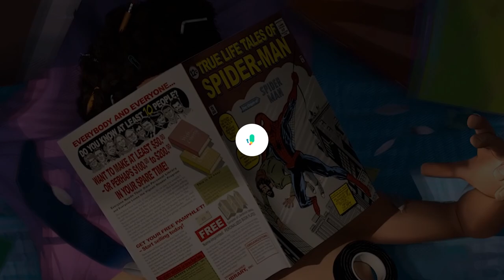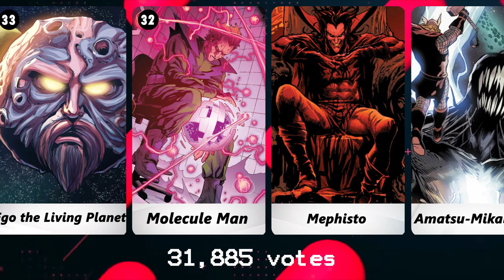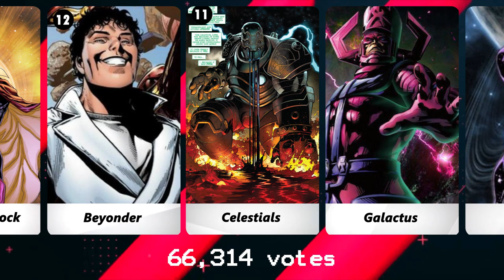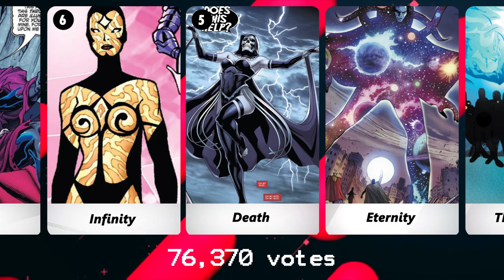Most Powerful Marvel Characters !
Marvel characters more powerful than Thanos
Most Powerful Characters in Marvel Comics !
The 50 MOST Powerful Marvel Characters
Ranking  Most Powerful Marvel Cosmic Characters
Five most powerful characters in the Marvel Universe

Zeus
Ymir
Vishanti
Ultron
Ultimate Nullifier
Tyrant
Thor
The Watcher
The One Above All
The Alien Entity
Thanos
Surtur
Silver Surfer
Sentry
Phoenix
Onslaught
Odin
Oblivion
Nemesis
Molecule Man
Mephisto
Mad Jim Jaspers
Kronos
Korvac
Infinity
In-Betweener
Hulk
High Evolutionary
Grandmaster
Gladiator
Galactus
Eternity
Epoch
Eon
Dr. Doom
Dormammu
Destroyer
Death
Cyttorak
Chthon
Celestials
Captain Universe
Black Bolt
Beyonder
Apocalypse
Annihilus
Amatsu-Mikaboshi
Abraxas
 The Fulcrum
 Living Tribunal
 Ego the Living Planet
 Adam Warlock

DC vs Marvel heros and villans
Winter Magus
William Stryker
Whiplash
Vulture
Venom
Ultron
Thuận ĐặDr. Curt Connors
Thanos
Taskmaster
Super-Skrull
Stryfe
Slappy the Dummy
Silver Samurai
Shriek
Shadow King
Sebastian Shaw
Scorpion
Scarecrow
Sauron
Sandman
Sabretooth
Ronan the Accuser
Rhino
Red Skull
Red Hulk
Puppet Master
Punisher
Phoenix Force
Paul VoidThe Sentry's Evil Half... More than powerful enough to rip a God in two... Fought Galactus to a standstill... The Power of a Million Exploding Suns!
Onslaught
Omega Red
Nimrod
Nebula
Nathan200Wendigo
Nathan200Supreme Intelligence
Nathan200Proxima Midnight
Nathan200Korvac
Nathan200Ebony Maw
Nathan200Corvus Glaive
Nathan200Black Dwarf
Mystique
Mysterio
Morgan le Fay
Morbius, the Living Vampire
Moonstone
Molecule Man
Mole Man
MODOK
Mister Sinister
Mephisto
maximillianstanton120Man-Ape
Mandarin
Malekith
Magneto
Maestro
Madame Masque
Mac Gargan
Loki
Lilith
Leader
Lady Deathstrike
Kraven the Hunter (Sergei Kravinoff)
Kingpin
Killmonger
Kang the Conqueror
Juggernaut
Jacob Yellow Jacket
Hydro-Man
Hood
Hobgoblin0
High Evolutionary
Helmut Zemo
Hela
Hela
Grim Reaper
Green Goblin
Graviton
Grandmaster
Godzilla
Gladiator
Gbi Arcade
Galactus
Fin Fang Foom
Executioner
Erik Killmonger
Enchantress
Emma Frost
Electro
Ebony Maw
Dracula
Dormammu
Doctor Octopus
Doctor Doom
Destroyer
Crossbones
Crimson Dynamo
Collector
Charley Sentinels
Carnage
Bullseye
Blob
Blackheart
Beyonder
Beetle
Baron Strucker
Arnim Zola
Apocalypse
Annihilus
Absorbing Man
Abomination
Follow our Instagram for Extra content!